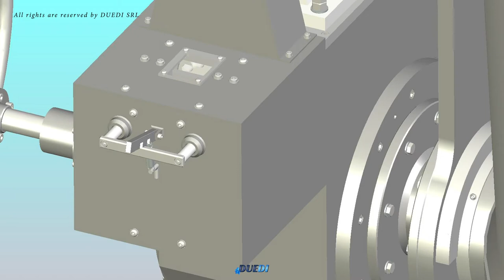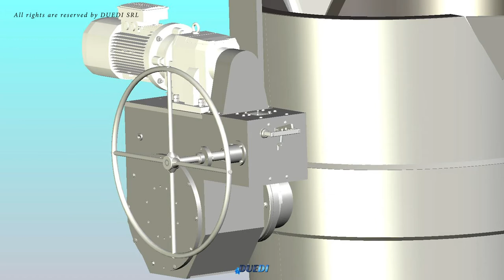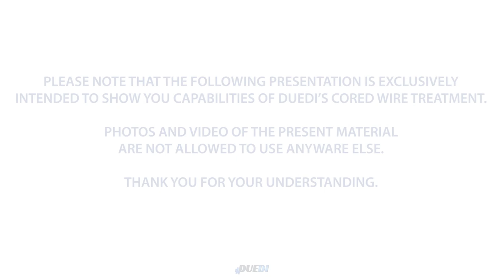DUEDI - Innovative System of 10 Tons Foundries Ladle with a different layout - Manual and Mororized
Innovative System of 10 Tons Foundries Ladle - Manual and Mororized.
Adaptable System for Treatment Ladles, Geared Crane Ladles, Motorized Geared Ladles and Transport pouring Ladles. In this project there is an ergonomic and customized design based on customer's needs and interests

Innovativo Sistema di Siviera da 10 Tonn per Fonderie di Ghisa Operatività manuale e motorizzata. Sistema adattabile a Siviere da trattamento, Siviere meccanizzate con gancio, Siviere meccanizzate automatiche e Siviere da colata. In questo progetto c'è un design ergonomico e personalizzato in funzione alle esigenze ed agli interessi del cliente.

Photos and Videos of the present material are not allowed.